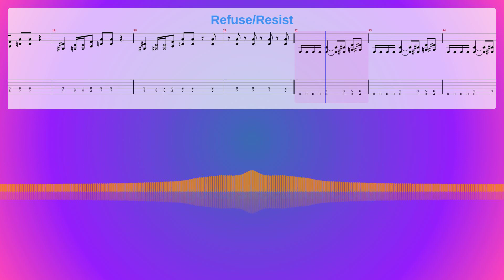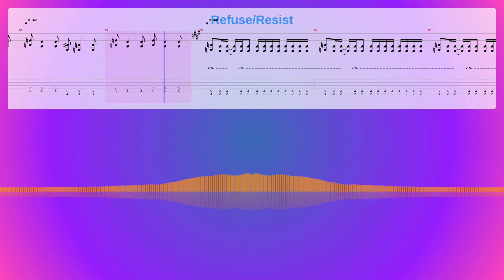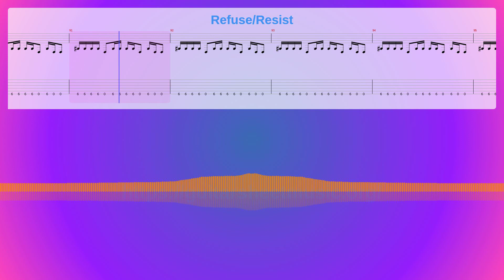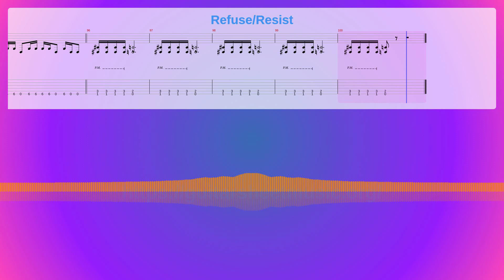Refuse/Resist Sheet Music Free, Mike Malatino Synthesia Piano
Album: Chaos A.d.
Instruments: Organ,Overdriven Guitar,Distortion Guitar,Electric Bass (pick)
Parts: 4
Measures : 100
Tempo: 120